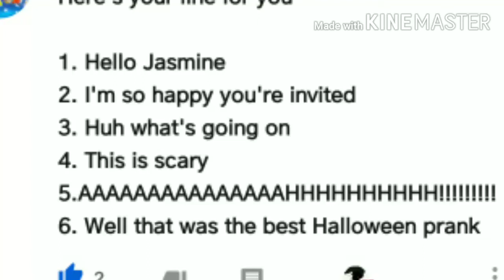Línes for jasmine frazier in halloween special